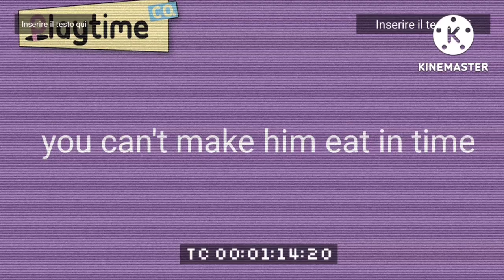poppy playtime chapter 3 mini game Daddy long legs name to take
( fan made by me)